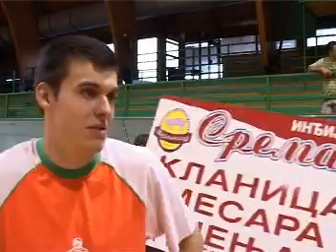Inđijske odbojkašice igraju u Šidu